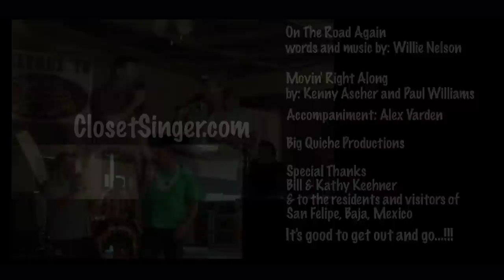On The Road Again/Movin' Right Along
On The Road Again/M.R.A. (Movin' Right Along) the very first International Closet Singer... with special guest Ron Rogge'. Accompaniment and musical wisdom: Alex Varden.

Special Thanks Bill & Kathy Keehner & to the residents and visitors of San Felipe, Baja, Mexico.

words and music by: Willie Nelson

Movin' Right Along
by: Kenny Ascher and Paul Williams

Many more photos and videos on Instagram.

• "Park Ranger Park" (Fantasy Fiction mixed genre)

• "Sympathy for the Devil" (Detective Noir mixed genre)

• "And I'd Like To Thank" (novella oddly told)